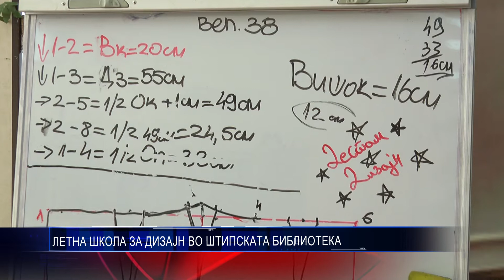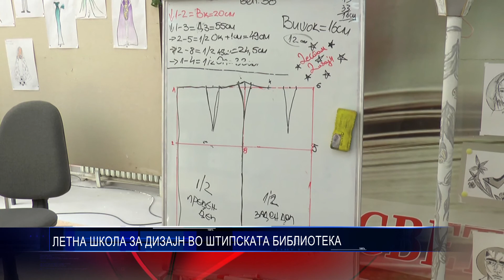ЛЕТНА ШКОЛА ЗА ДИЗАЈН ВО ШТИПСКАТА БИБЛИОТЕКА 31 08 2017